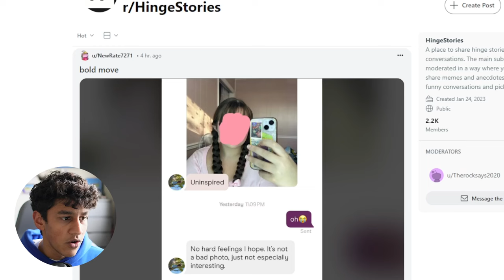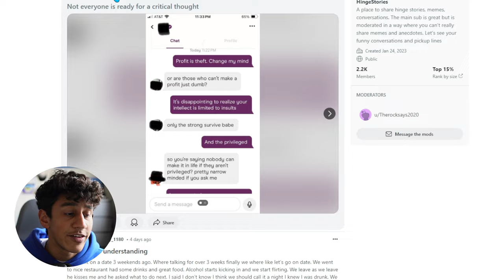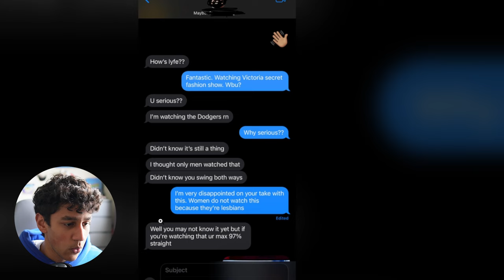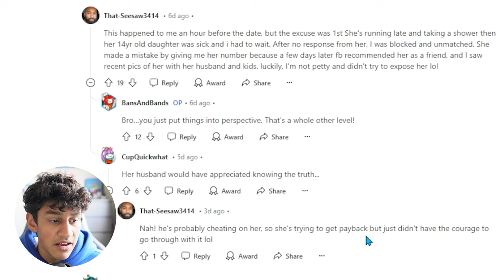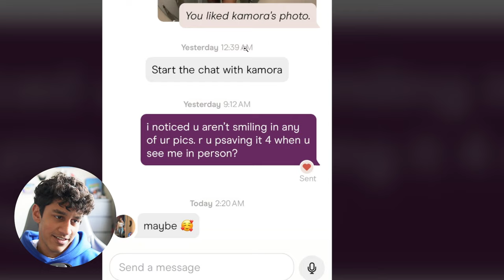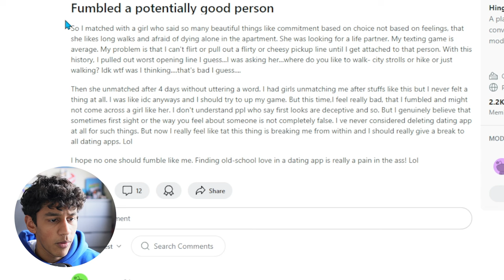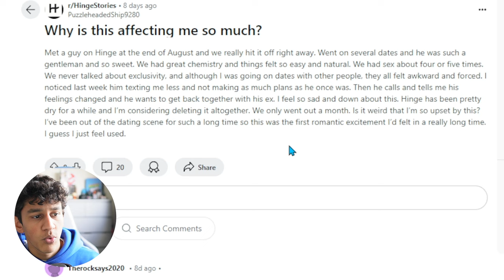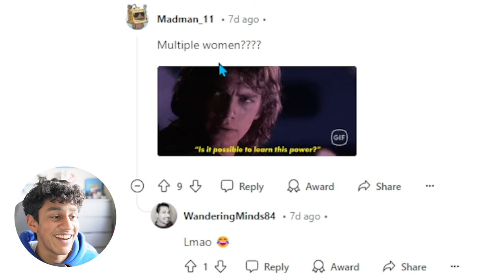Dating App Disasters! The Weirdest Pickup Lines & Nice Guy Fails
Cringe Dating Fails & Nice Guy Meltdowns You Have to See!

Ever wondered what kind of hilarious, cringe-worthy, and downright bizarre moments people encounter on dating apps like Tinder, Bumble, and Hinge? In this video, we explore some of the most outrageous pickup lines, awkward profile reviews, and unforgettable "Nice Guy" moments straight from Reddit!

Watch as we get into the weirdest dating app encounters, from failed pickup lines to confusing ghosting moments. Don’t miss out on the laughs – these stories only get crazier as we go!

Like what you see? What’s the craziest dating app moment you’ve had? Share below!

Creator_corner_podcast_

This video is about Dating App Disasters! The Weirdest Pickup Lines & Nice Guy Fails. But It also covers the following topics:

Bumble Nice Guys
Hinge Dating Fails
Funny Tinder Messages